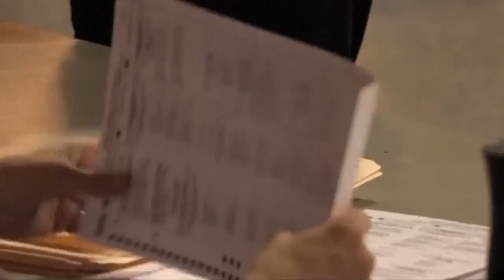Montana elections officials looking at speeding up counting